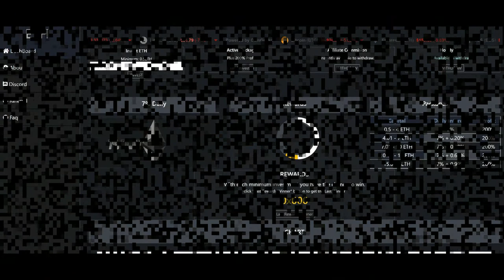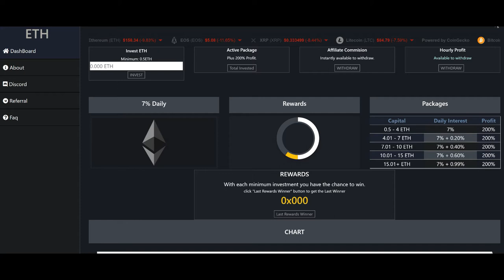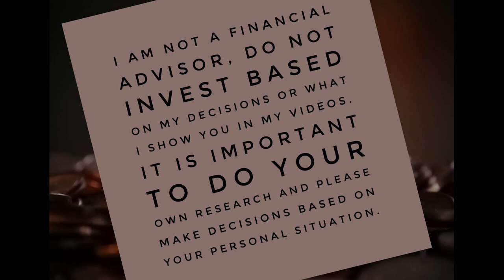HYIPR-ETH ITS TIME - IMPORTANT UPDATE